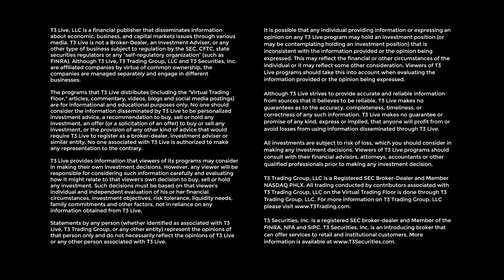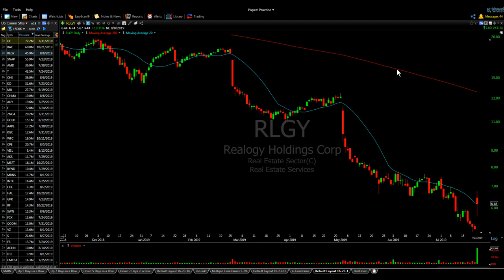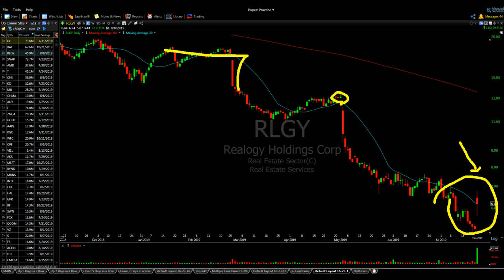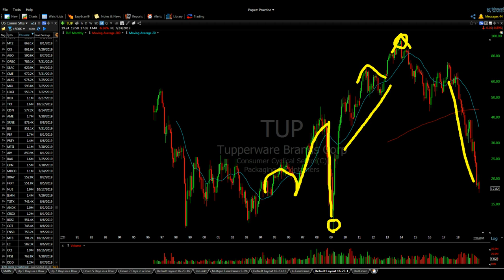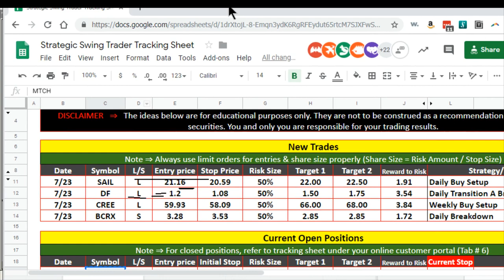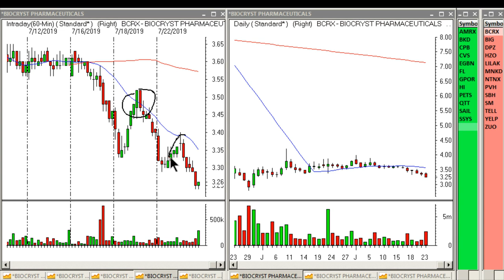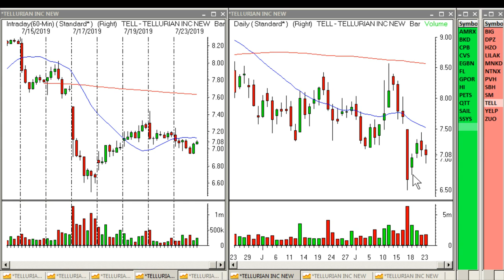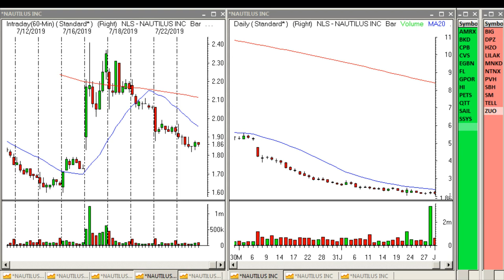Lesson 18: How to Scan For Swing & Long Term Plays - Part 2 | Sami Abusaad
This video series is designed to give you a comprehensive start to finish understanding of technical analysis. It’s suitable for the wide array of short and long term traders, covering those who follow the market the entire day or traders that can only dedicate as little as 30 minutes per day. You will learn basic information at first, but then quickly move on to advanced tactics and money and risk management. We will also cover trading strategies, psychology, and many other essential topics, tricks, tips, and hacks to help you become successful.
► (Day Traders) Try 30 Days of the Strategic Day Trader for Just $49

► (Day & Swing) Elite 5 Day In-Person Trading Mentorship (NYC, Oct 21 – 25)